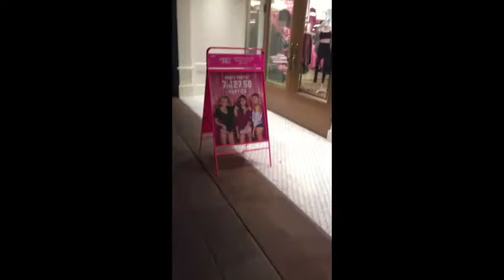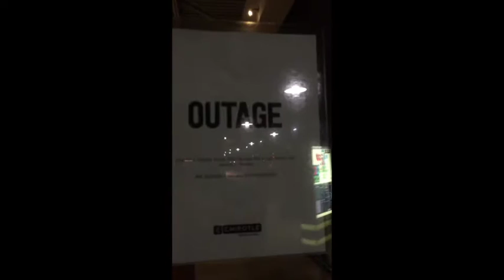Night Walk around